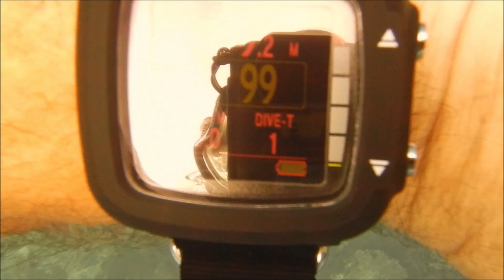230427 Dives #1 and #2 Vanuatu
27 April 2023
Dives 1 and 2 Port Vila, Vanuatu,